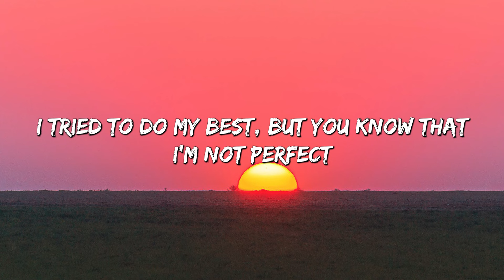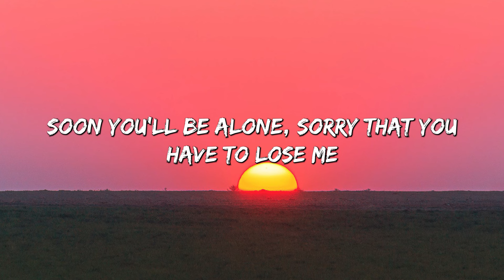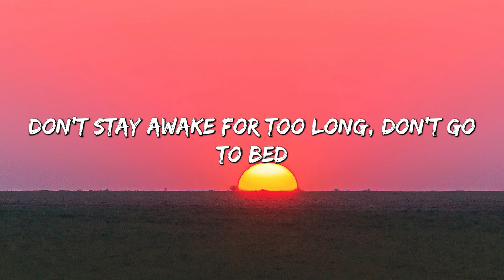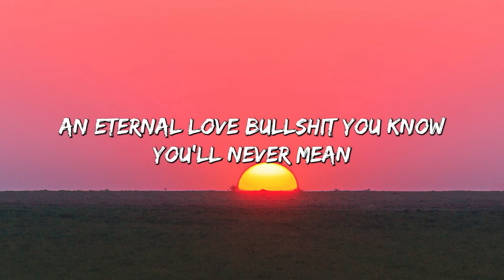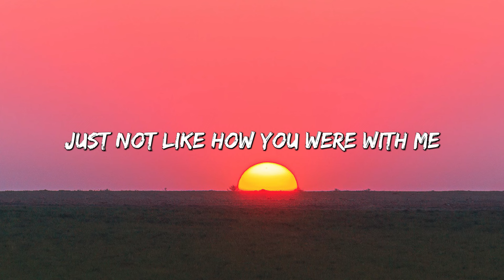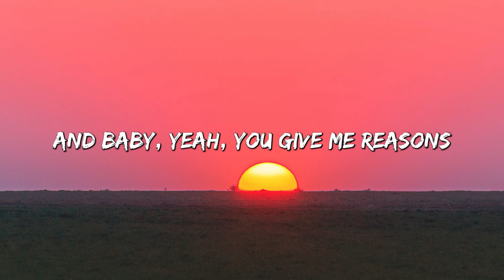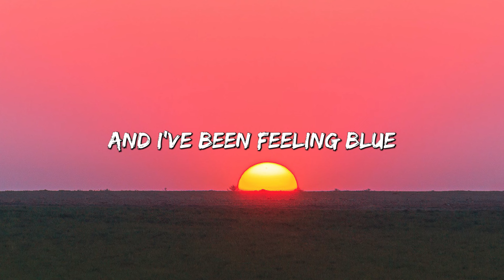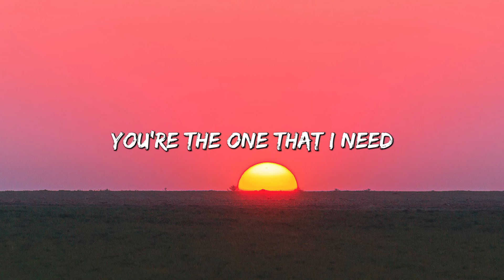Death Bed - Powfu (Lyrics) || Olivia Rodrigo, 347aidan, Dancing in My Room (Mix Lyrics)